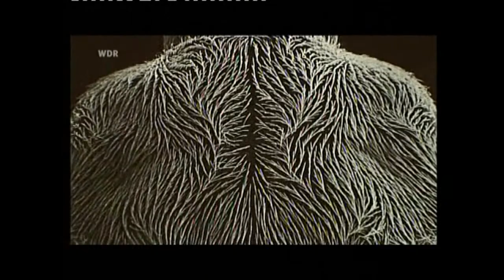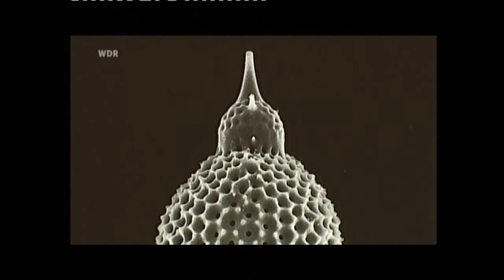Deutsche Welle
DW-Euromaxx, west.art
"Glühwürmchen? Strahlentierchen? Königskerze? Wunderliche Fotografische
Portraits aus dem Mikrokosmos", curated by Sabina Leßmann,
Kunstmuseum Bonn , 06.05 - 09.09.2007